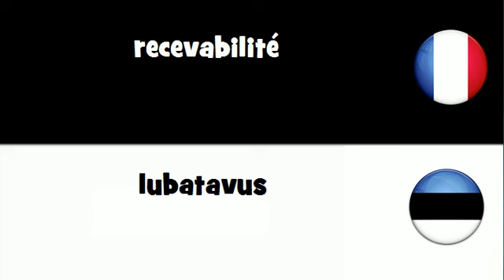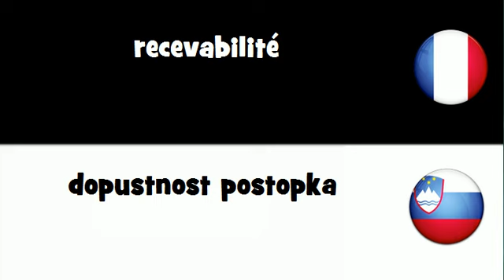VOCABULAIRE EN 20 LANGUES = recevabilité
frenchwithvincent VOCABULAIRE EN 20 LANGUES = recevabilité